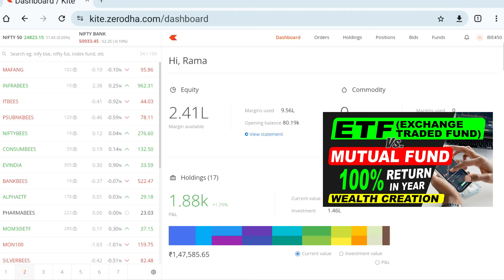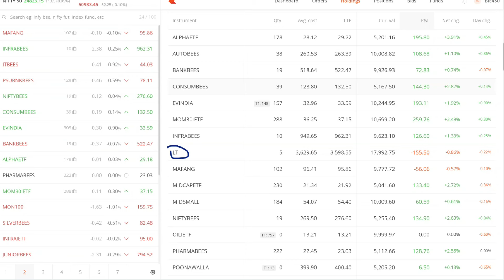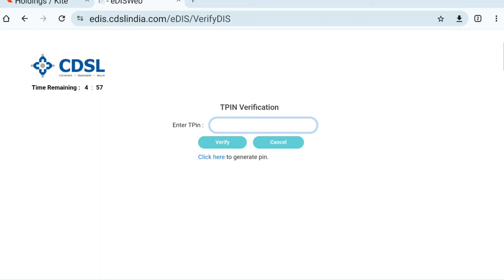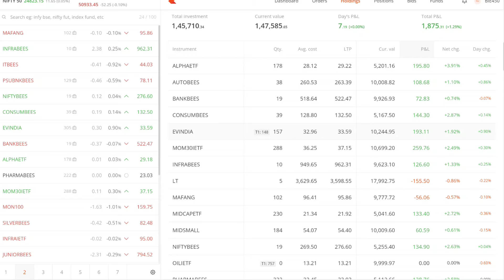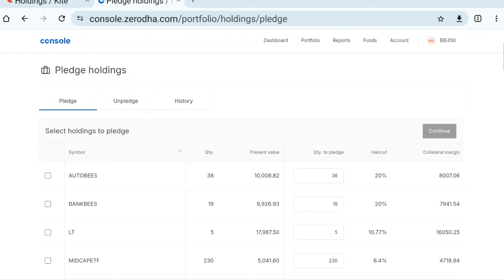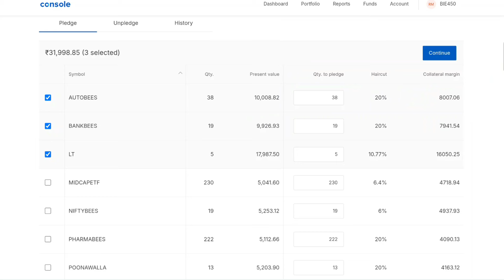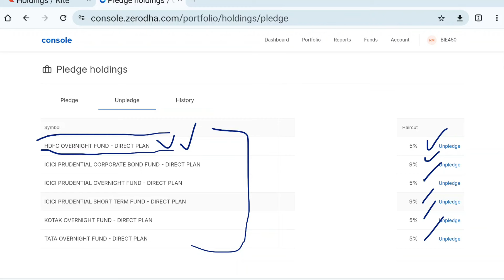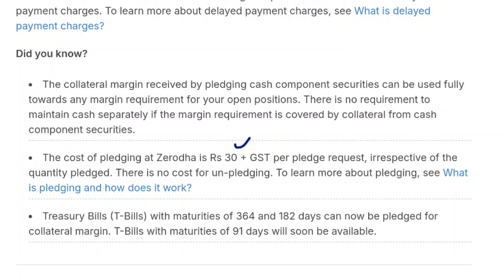HOW TO PLEDGE ETF & STOCK FOR OPTION TRADING | ETF KO PLEDGE KAISE KARE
HOW TO PLEDGE ETF & STOCK FOR OPTION TRADING | HOW TO ETF PLEDGE | ETF KO PLEDGE KAISE KARE

mutual fund pledge kaise kare zerodha me hindi me
swing trading
etf
exchange traded fund
etf investing
how to invest in etf
stock pledge in angel zerodha
stock pledge in upstox
mutual fund pledge kaise kare zerodha me
pledge holding in zerodha
Option Trading Business
Option Trading
Safe Option Trading
Safest option trading strategy
Option Trading Strategy
Nifty
Bank Nifty
Call Option
Put Option
Call Buy
Put Buy
Call Sell
Put Sell

Share market is subject to Market Risk. Past performance is not a guarantee of future performance. The risk of loss in trading and investment in share market including equity, derivatives, commodity and currency can be substantial. These are leveraged products that carry a substantial risk of loss up to your invested capital and may not be suitable for everyone. You should therefore carefully consider whether such trading is suitable for you in light of your financial condition. Please ensure that you understand fully the risks involved and do invest money according to your risk bearing capacity. Any person associated with this channel accepts no liability for any kind of content uploaded on this channel or responsibility for any direct, indirect, Implied, punitive, special, incidental or other consequential damages, arising, directly or indirectly on account of any action taken based on the information provided on this channel. We request people not to take our content too seriously & we sincerely apologize for any such hurt our video might have caused.

mutualfunds investwithpraveen